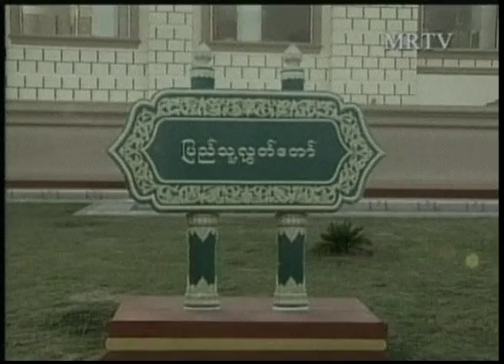Australian Foreign Minister Kevin Rudd and Thai Foreign Minister Kasit Piromya on Myanmar